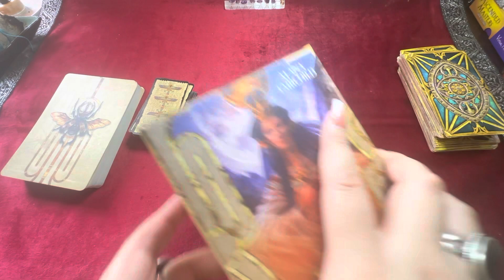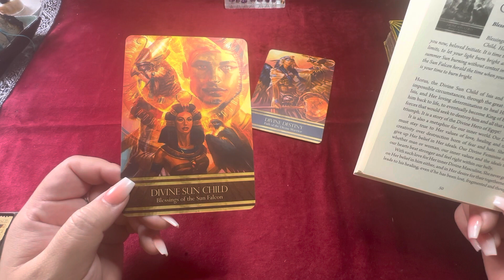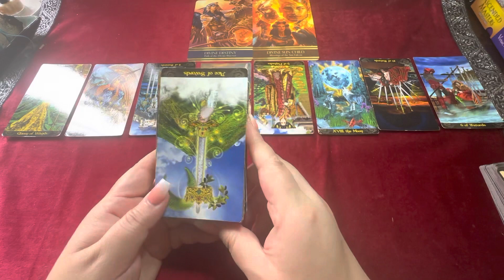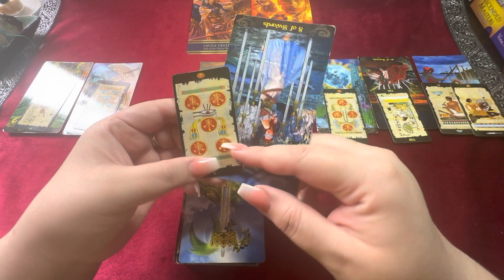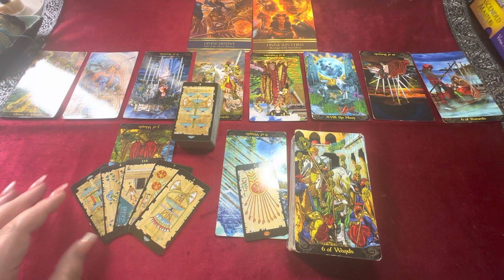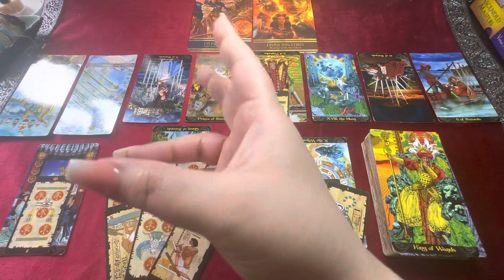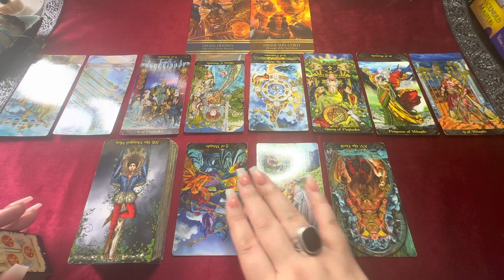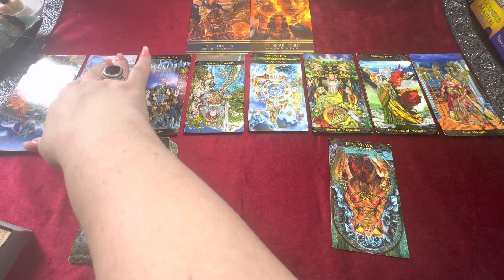PART ONE: Sunday, 04.02.2023 “What are we willing to sacrifice?”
Subscribers get full access to Monthly and Mid-Month Readings for all 12 Zodiac Signs

I also offer Shadow Work Coaching, so here’s the breakdown of the program:

Chrysalis Shadow Work Program -
This is an in-depth Shadow Work Program that I structure based on the Chakras (more detailed Info on Shadow Work

Facebook Messenger Pay: @Rosette Torres